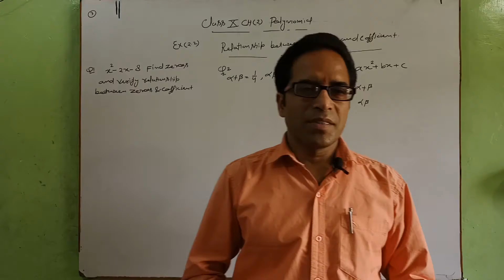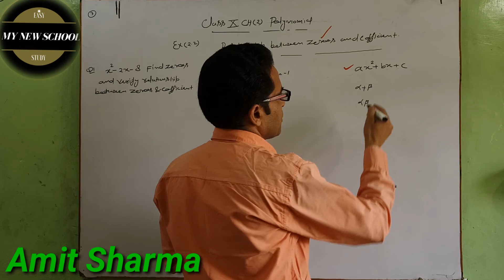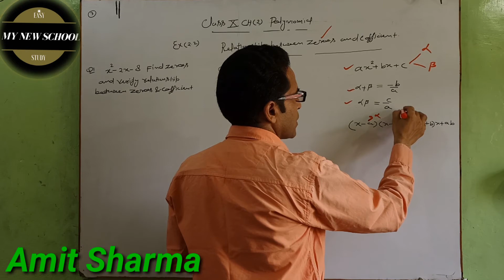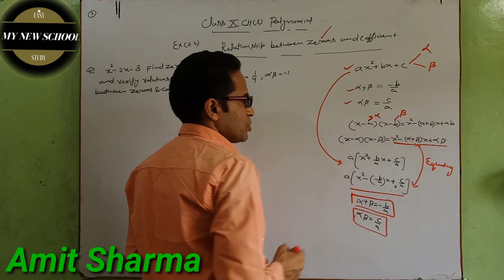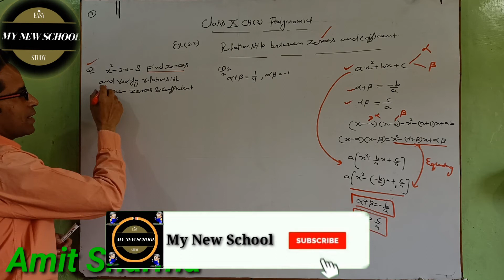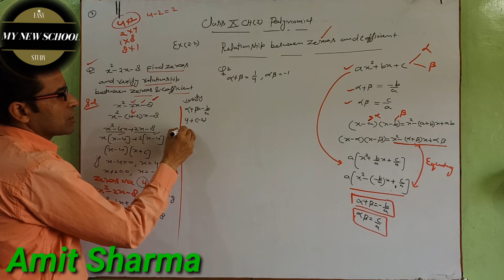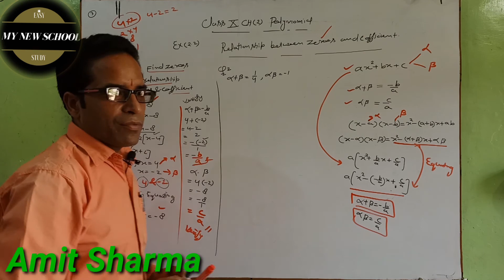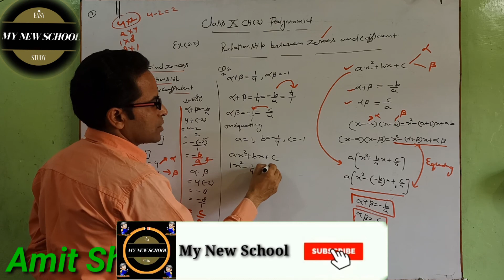NCERT Class 10 Polynomial | Part 3 | Exercise 2.2 | Amit Sharma | My New School | MNS | 2020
Polynomials : Important Questions and Formulas on Polynomials for Class 10 are discussed! Your concepts on Polynomials will become super clear!

Hey!

In this video, we are going to learn Maths Second Chapter of class 10 Polynomials. This only video is enough for you to learn this chapter and become expert in it. we have covered all the concept of polynomials and then we have converted exercise 2.1, 2.2, 2.3. Also, We will learn about Polynomial Long Division method, Polynomial Regression, Polynomial Functions and Polynomial Equations. We Will also learn about the "Types of Polynomials". Watch this video till the end and share among your friends.